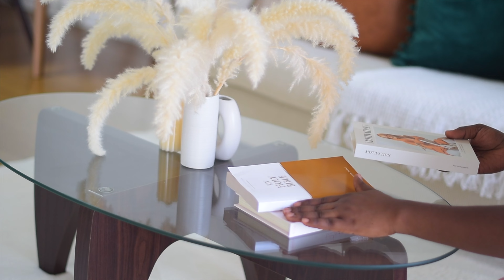JAPAN FALL MORNING AND EVENING SKINCARE & CLEANING MOTIVATION FOR FALL 2023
In this video, we'll be discussing the different types of skin during the fall season in Japan and how to properly take care of them. We'll be discussing Japanese morning and evening skincare and cleansing rituals, to help you feel motivated for the fall season and enjoy the beautiful weather in Japan!

If you're looking for a way to stay beautiful and comfortable during the fall season, then this video is for you! We'll discuss the different types of skin during the fall season in Japan and show you how to take care of them properly. By the end of this video, you'll have everything you need to know to keep your skin healthy and looking amazing in the fall season!

Fall is here! And with it comes the cooler weather, colorful leaves, and of course, the annual change of season skincare and cleaning routine! This fall morning and evening skincare and cleaning routine for 2023. From skincare tips to lifestyle advice, this video has everything you need to get into the fall spirit and prepare your skin for the cooler weather ahead!

Just an enthusiastic girl that wants beautiful skin!
Research and knowledge is power!

*SKINCARE*

*The Ordinary AHA 30% + BHA 2% Peeling Solution 30ml (ULTA)
OR
*Ordinary Peeling Solution (AMAZON)

*The Ordinary Caffeine Solution 5% + EGCG (30ml): Reduces Appearance of Eye Contour Pigmentation and Puffiness

*Skybottle Pre-Launched Products
i) White Rain_Perfumed Hand Cream, Body Lotion, Hair & Body Mist
ii) Viva La Pink_Perfumed Hand Cream, Body Lotion, Hair & Body Mist
iii) Muhwagua_Perfumed Hand Cream, Body Lotion, Hair & Body Mist
iv) Starry Night_Perfumed Hand Cream, Body Lotion, Hair & Body Mist
v) Spring Fever_Perfumed Hand Cream, Vanilla Sky_Perfumed Hair & Body Mist
vi) Blue Agave_Hand Cream & Lip Syrup

*The Ordinary Azelaic Acid Suspension 10% 30ml

*The Ordinary Glycolic Acid 7% Toning Solution 240ml

The Ordinary Glycolic Acid 7% Toning Solution 240m

*The Ordinary 100% Plant-derived Squalane 30ml

*THE ORDINARY. Alpha Arbutin 2% + HA size 30ml

*THE ORDINARY AHA 30% + BHA 2% PEELING SOLUTION 1 OZ/ 30

*The Ordinary Niacinamide 10% + Zinc 1% - Large 60mL/2oz

*100% Niacinamide Powder

*Ascorbic Acid 8% + Alpha Arbutin 2%

*100% L-ASCORBIC ACID POWDER

*CeraVe Salicylic Acid Cleanser | 8 Ounce | Renewing Exfoliating Face Wash with Vitamin D for Normal Skin | Fragrance Free

*CeraVe Acne Foaming Cream Cleanser | Acne Treatment Face Wash with 4% Benzoyl Peroxide, Hyaluronic Acid, and Niacinamide | Cream to Foam Formula | 5 Oz

*CeraVe Facial Moisturizing Lotion 3oz. AM/PM Bundle